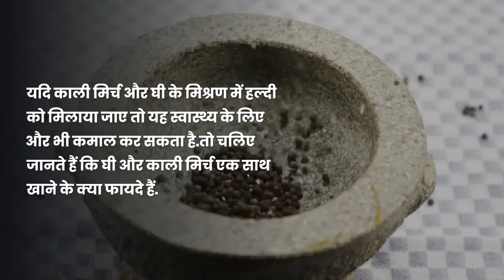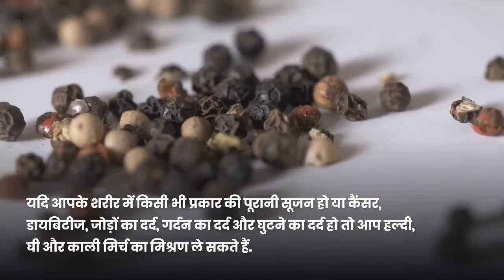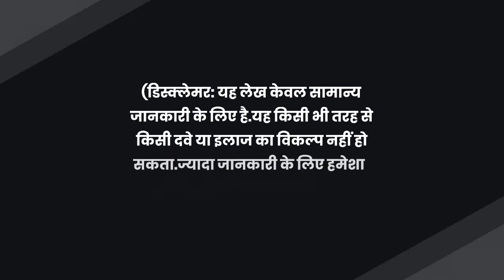Black Pepper With Ghee: घी के साथ काली मिर्च खाने के फायदे, आज ही डाइट में करें शामिल